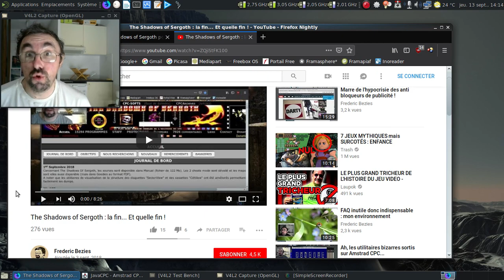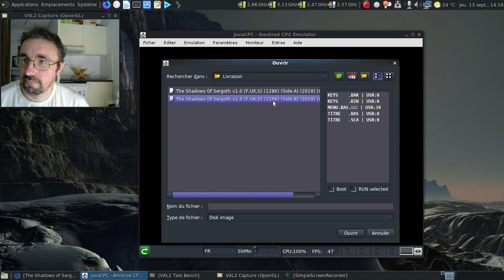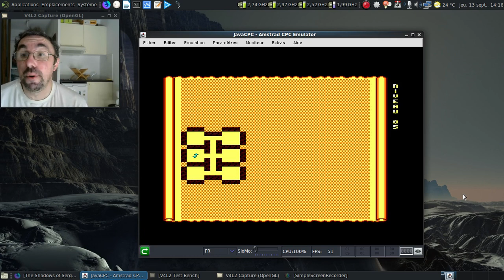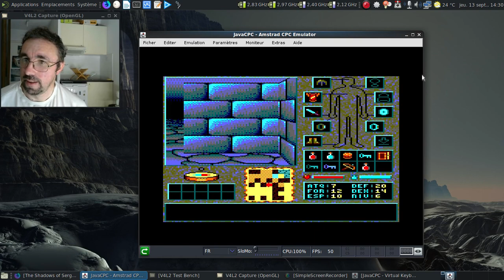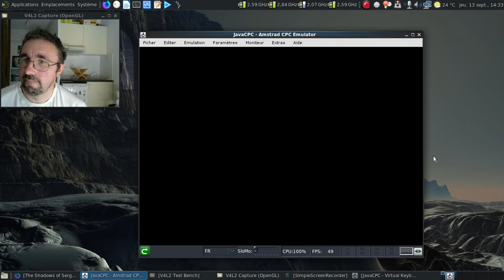Ah, le cinquième niveau de "The Shadows of Sergoth"...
C'est sûrement le niveau qui m'a donné le plus de fil à retordre quand j'y ai joué la première fois...

Et pour cause, les illusions y sont très nombreuses.

Si vous n'avez pas encore atteint ce niveau dans le jeu, ne regardez pas la vidéo !

Horodatage :

00:10 : la vidéo de présentation
00:16 : la bonus du jeu
00:21 : la fin du jeu
00:43 : mise en garde... Vous êtes prévenus !
01:04 : on lance le jeu
01:25 : ah, l'écran de démarrage...
01:43 : on charge la partie en cours...

Dans le niveau 5 du jeu...

02:13 : ça pique ? Non, ça empale...
03:37 : ça a le mérite d'être clair...
05:09 : ah, les faux adversaires...
07:43 : tout ça pour récupérer un parchemin... :)
08:22 : ah, ce labyrinthe du niveau 5...
09:42 : tiens, notre personnage vient de monter en puissance :)
11:30 : vrai ou faux puits ?
12:46 : miam, un anneau qui révèle tout sur la carte !
13:10 : non, ce n'était pas une illusion... Ça fait mal :(
15:33 : oh, une bannière planquée !
16:03 : c'est un vrai restaurant McDonalds ce niveau !
19:18 : facile de passer à côté de cette autre bannière...
21:05 : on arrive au niveau 6 du jeu...
21:08 : conclusion